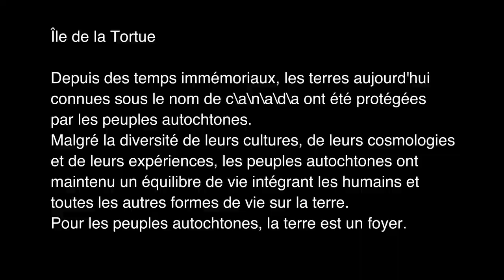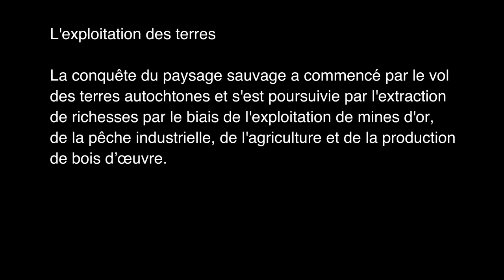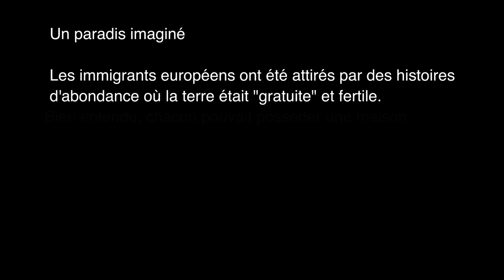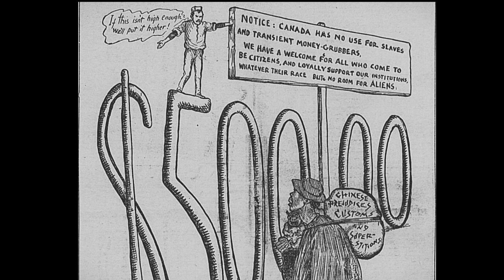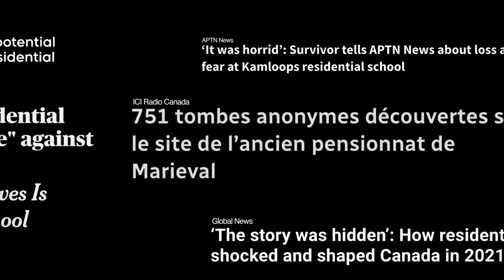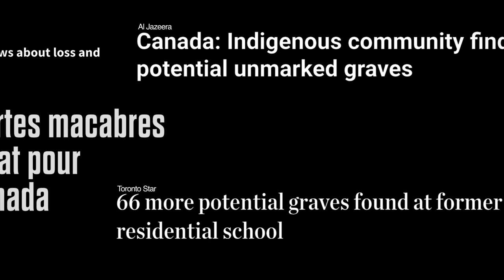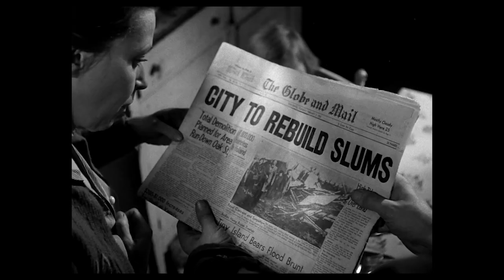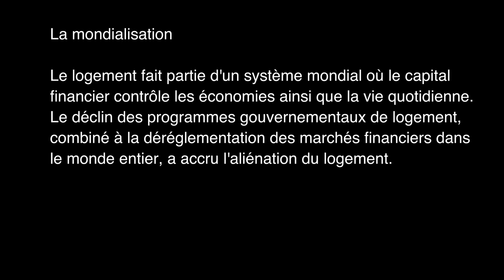Atlas de l'Aliénation du Logement - Officiel (Français)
Executive Producers:
Architects Against Housing Alienation: Sara Stevens (research), Tijana Vujosevic (research), Adrian Blackwell, David Fortin, Matthew Soules, and Patrick Stewart

Editor and Producer:
Marie-Espérance Cerda

Archive Images:
National Film Board of Canada
Library and Archives Canada
Global Image Works LLC
Internet Archives

Additional Footage:
Al Amin
Ryan Sudds

Wallace B. Chung and Madeline H. Chung Collection, Rare Books and Special Collections, University of British Columbia Library, CC-TX-100-12-2